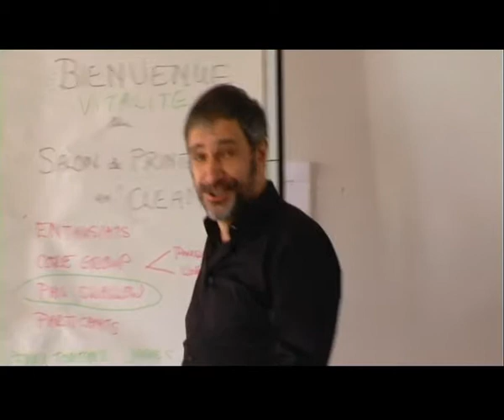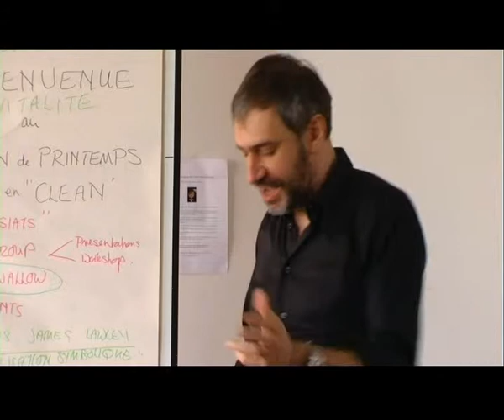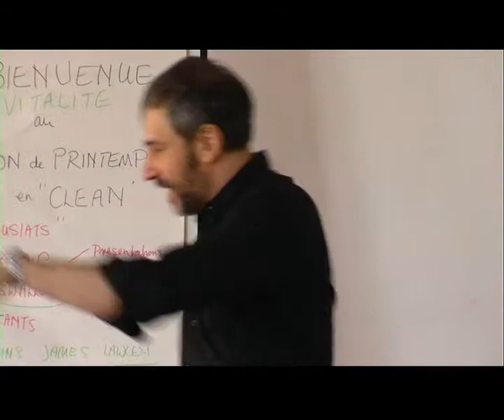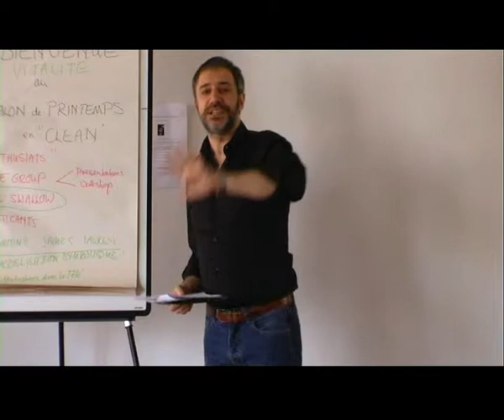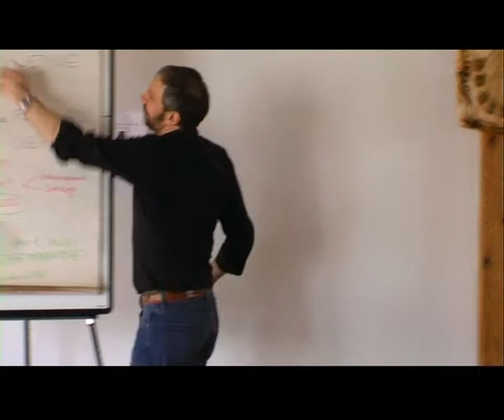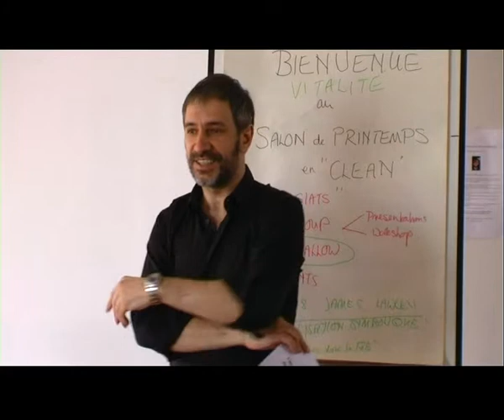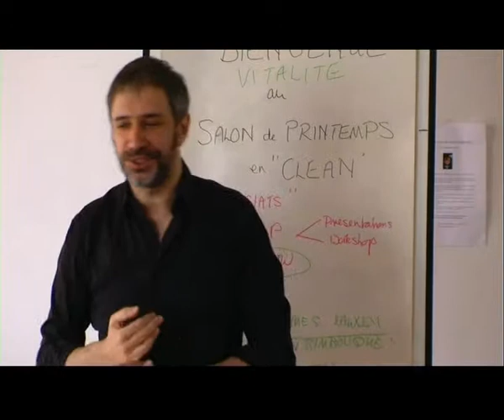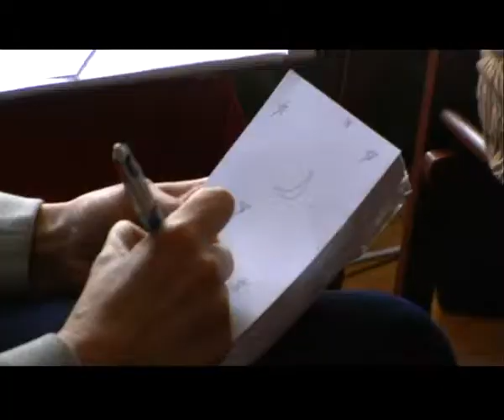JP Fauchier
L'incroyable histoire d'un Aigle Royal par Jean Pierre Fauchier